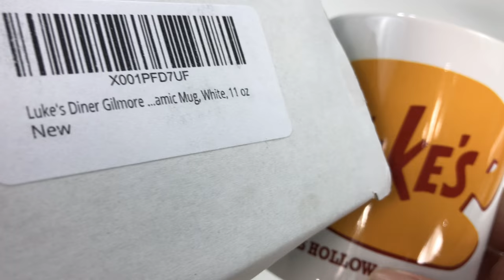Luke's Diner Gilmore Girls Coffee Mug Review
Cannon Collectables
Cannon Collectables Luke's Diner Gilmore Girls Inspired Ceramic Mug, White, 11 oz

11oz Professionally Printed Drinking Mug
Will never fade (Dishwasher Friendly)
Custom Design
Printed on both sides of The mug
Packaged in a Smash proof Mug box to ensure safe delivery.

11oz Professionally Printed Drinking Mug. This is an ideal gift for any occasion. Treat your loved one. The mug is printed in a process called sublimation. It means The image on The mug will not fade. You can wash it in a dishwasher, by hand or even put it into The Microwave.

Gilmore Girls is an American comedy-drama television series, created by Amy Sherman-Palladino and starring Lauren Graham and Alexis Bledel. The show debuted on October 5, 2000 on The WB and became a flagship series for the network. Gilmore Girls originally ran for seven seasons, with the final season moving to The CW, and ended its run on May 15, 2007.

The show's main focus is on the relationship between single mother Lorelai Gilmore and her daughter Rory, who live in Stars Hollow, Connecticut, a small fictional town filled with colorful characters. The series explores issues of family, romance, education, friendship, disappointment, and ambition, along with generational divides and social class, the latter themes manifesting through Lorelai's difficult relationship with her high society parents, Emily and Richard, and Rory's experiences at an elite high school and later on at Yale.

Sherman-Palladino, who served as showrunner for the majority of the series, infused Gilmore Girls with distinctive fast-paced dialogue filled with pop culture references. After season six, when the series moved to its new network, Sherman-Palladino left the show and was replaced by David S. Rosenthal for the final season. The series was produced and distributed by Warner Bros. Television and filmed on the studio's lot in Burbank, California.

Television critics praised Gilmore Girls for its witty dialogue, cross-generational appeal, and effective mix of humor and drama. It never drew large ratings but was a relative success for The WB, peaking during season five as the network's second most-popular show. The series has been in daily syndication since 2004, while a growing and dedicated fandom has led to its status as a cult classic. Since coming off the air, Gilmore Girls has been cited in TV (The Book) and Time magazine as one of the 100 greatest television shows of all time.[1][2] In 2016, the main cast and Sherman-Palladino returned for a four-part miniseries revival titled Gilmore Girls: A Year in the Life, which streamed on Netflix. Expedition Money LLC